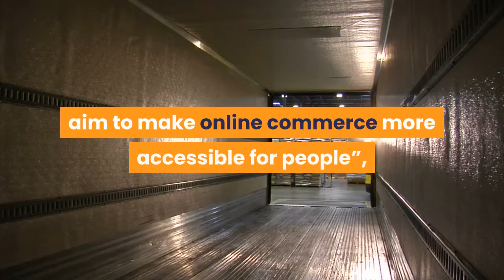Breaking Visa, Mastercard, eBay, Stripe All Leave Libra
Wow. Within the span of an hour or two, reports have revealed that Facebook’s crypto project, Libra, suffered some heavy blows. It first started on Friday morning, with the Financial Times revealing that both eBay, the e-commerce/online marketplace giant, and Stripe, a fintech giant, have dropped out of the Libra Association. Speaking to the outlet, an eBay spokesperson asserted that while the company “respects the vision of Libra”, the American firm will not be moving ahead with its participation in the Association, citing a focus on ” rolling out eBay’s managed payments experience for our customers.”Stripe made a similar comment, telling the FT that it is “supportive of projects that aim to make online commerce more accessible for people”, but will not be moving forward with the Facebook-backed crypto project at this time. Within the hour or two after the FT’s revelatory report, both Mastercard and Visa — seen by many in the crypto community to be the Association’s two most important partners — also revealed that they will be rescending their membership. In their own comment, Visa cited Libra’s inability to “fully satisfy all requisite regulatory expectations.”For now, the deluge of Libra leavers has stopped. It remains to be seen if this is the end of the Libra Association’s internal turmoil, as reports indicate that the ratification of the consortium’s charter is rapidly approaching. This is a developing story. NewsBTC will update it once we get more information.